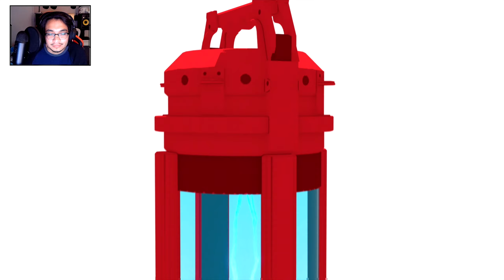It's Your Friendly Neighborhood Spider-Man 2.0!!! | Spider-Man Miles Morales | Let's Play Epi. 2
Hey guys, here is more Spider-Man Miles Morales. Also I want to wish you guys a happy Thanksgivings! From my family to yours Happy Holidays Guyss!!!